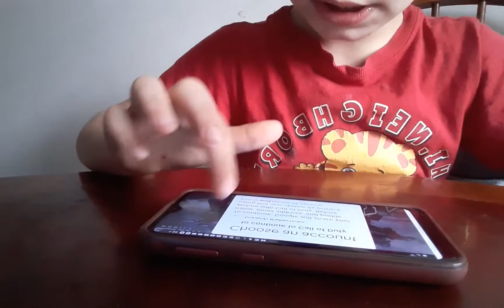new gaming video